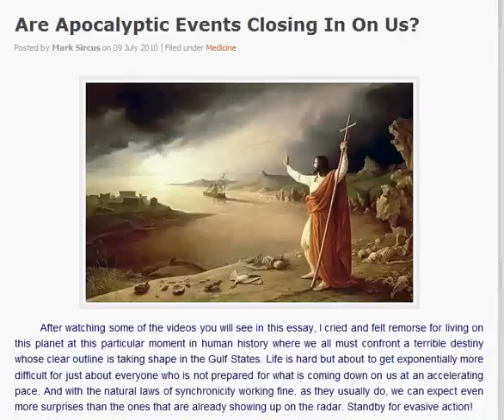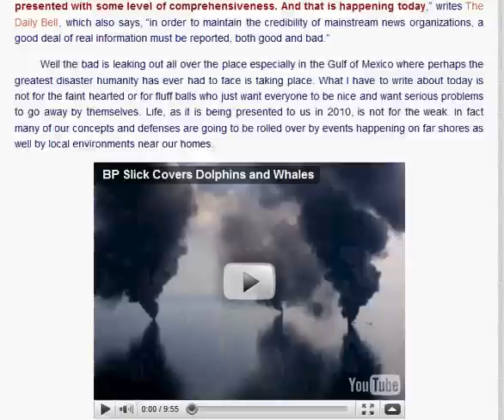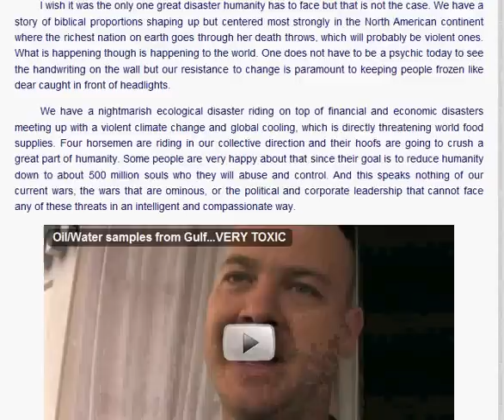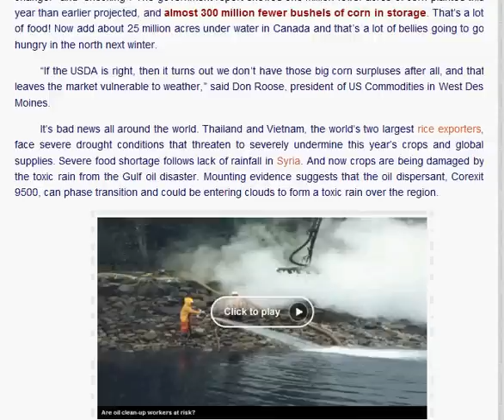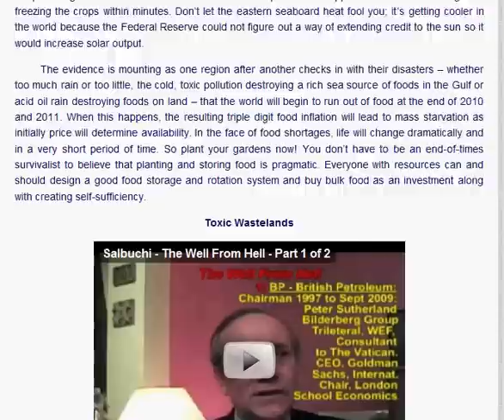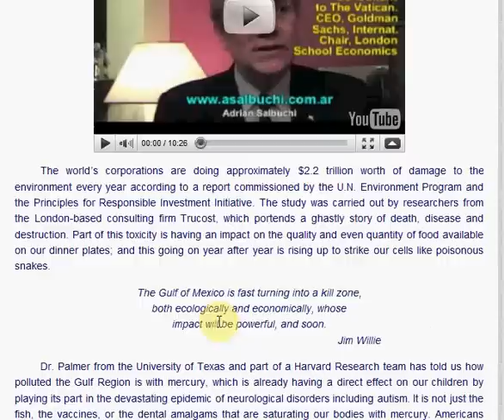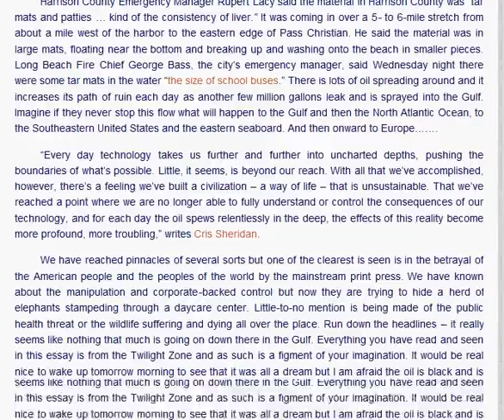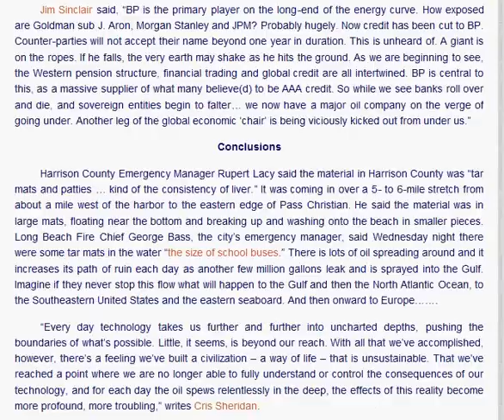Are Apocalyptic Events Closing In On Us?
This is an essay by Dr. Mark Sircus from his blog He is the man who broke the news about Baking Soda as a Cancer Cure! as well as Magnesium Oil Therapy